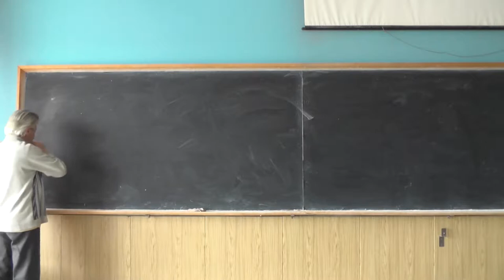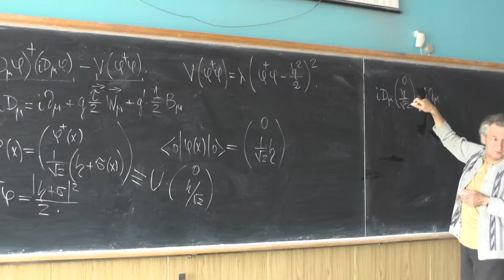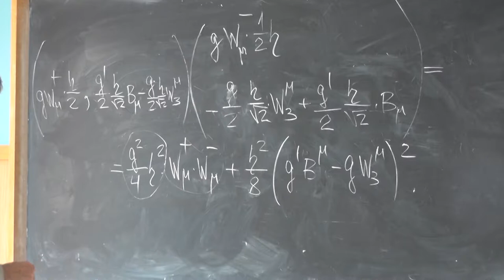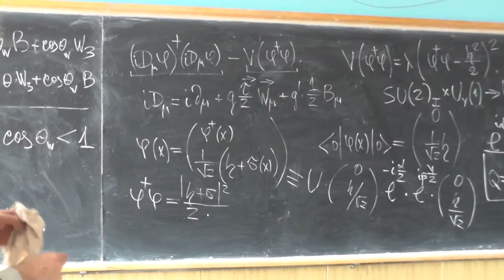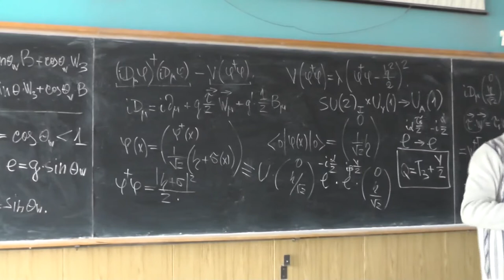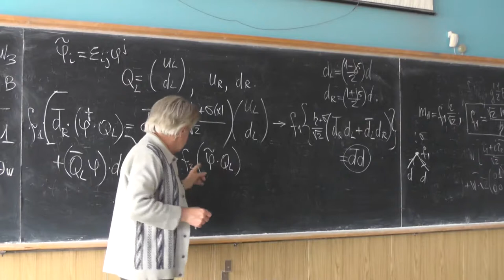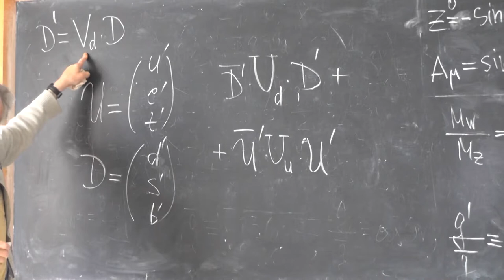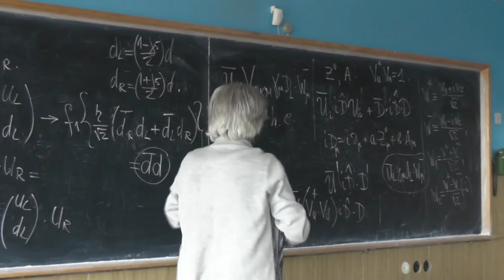Теория электрослабых взаимодействий. Профессор В. Л. Черняк. Лекция 5.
Хиггсовский механизм в Стандартной модели: массы векторных бозонов, угол Вайнберга, соотношение Q=T_3+Y/2, соотношения между константами взаимодействия, массами калибровочных бозонов и углом Вайнберга.  История лагранжиана Стандартной модели: замечание о теории Дж. Глэшоу (без нейтральных токов), нейтральные слабые токи.  Взаимодействие хиггсовского бозона с фермионами. Два типа взаимодействия Юкавы — массы верхних и нижних кварков. Обобщение юкавского взаимодействия: массовые матрицы для верхних и нижних кварков, диагонализация массовых матриц, появление матрицы Кабиббо—Кабаяши—Маскавы (CKM) для заряженных токов.